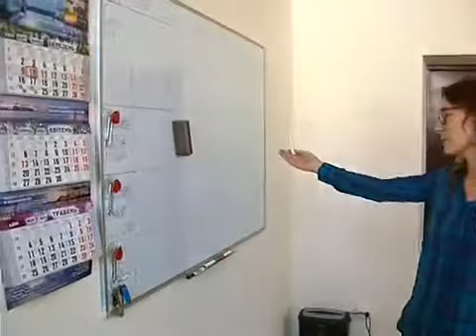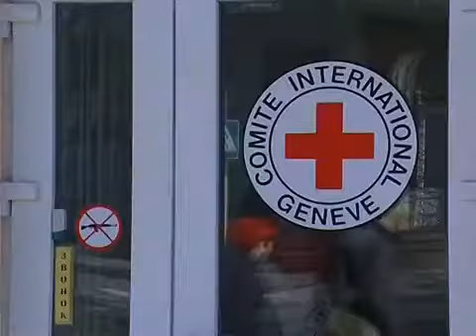Международный Комитет Красного Креста приходит на помощь украинцам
Сотрудники Международного и национального комитетов Красного Креста оказывают гуманитарную помощь жителям Гранитного в Украине.